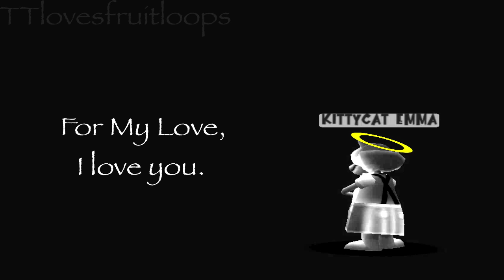Your Guardian Angel.